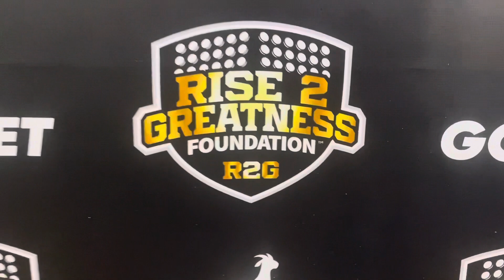MLK Day Combine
Jhames “Hurtcules” Holley III showcases his skills at the Rise 2 Greatness Foundation’s Combine for MLK Day.